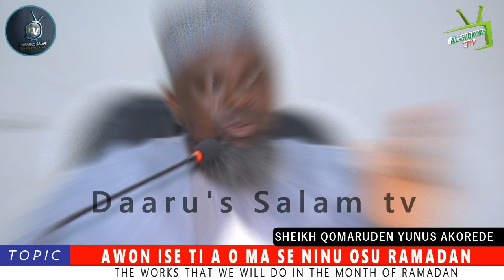AWON ISE TI A O MA SE NINU OSU RAMADAN By: Fadilatul Sheikh Qomaruden Yunus Akorede hafizohulloh